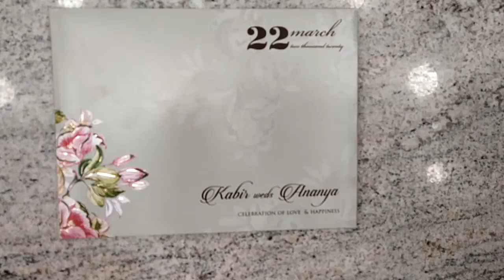KPC30550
Explore the brand new Enchanting Floral design with golden Name plate Wedding Invitation .

for more cards .